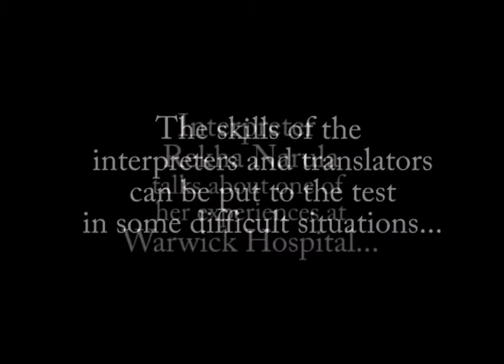European Day of Languages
Interpreters and translators from Warwickshire County Council's Interpreting & Translation Services celebrate European Day of Languages and talk about their experiences, which are sometimes difficult. For example, Rekha Narula talks about one of her experiences as a translator at Warwick Hospital. Interpreters and translators working for the county council can communicate in over 150 languages and dialects.